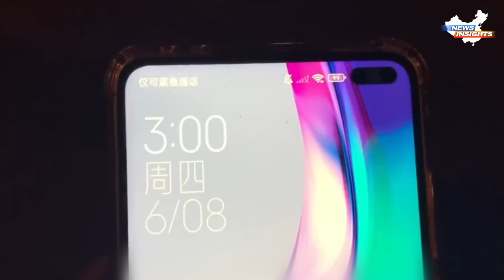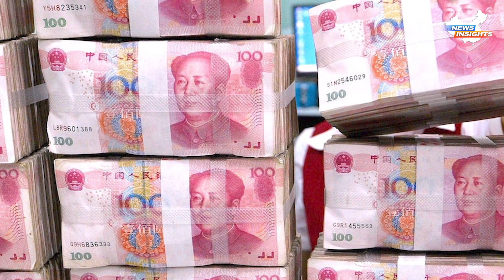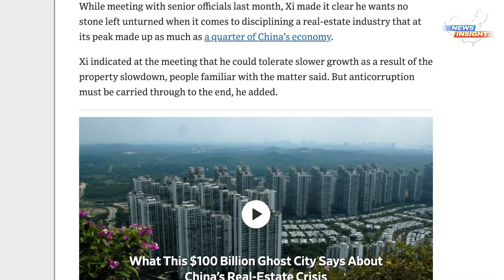From 'common prosperity' to 'widespread unemployment', China’s social contract has collapsed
From "common prosperity" to widespread unemployment, the collapse of China's "social contract" has come to the surface. It is estimated that 296 million workers in China are facing slow wage growth; New college graduates have difficulty finding jobs; The urban middle class has suffered heavy losses in the real estate crisis; The wealthy are reeling from authorities' crackdowns on the internet, finance, and medical industries. Not to mention, China's national security regulations have worried foreign companies, causing many of them to have stopped investing in the country.